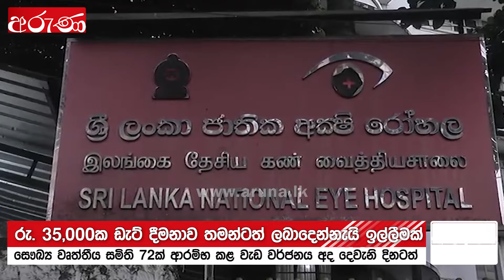සෞඛ්‍ය සේවයේ ස්ට්‍රයික් කරන කට්ටිය ගෙදර යවලා අලුතින් බඳවා ගන්න - Aruna.lk - Derana Aruna